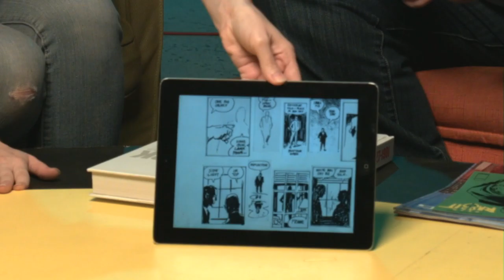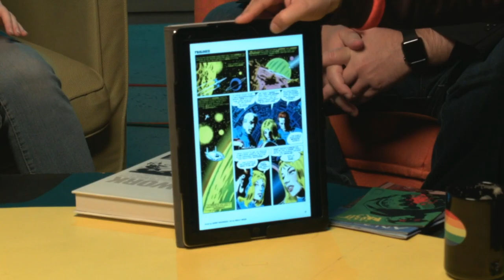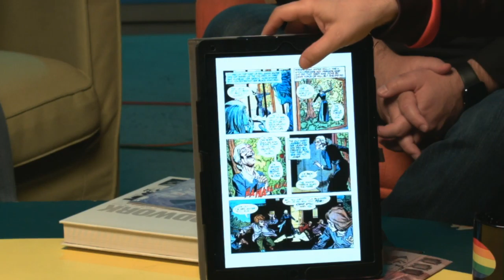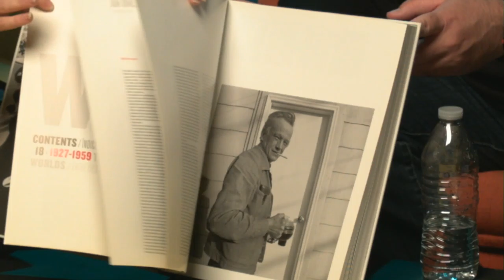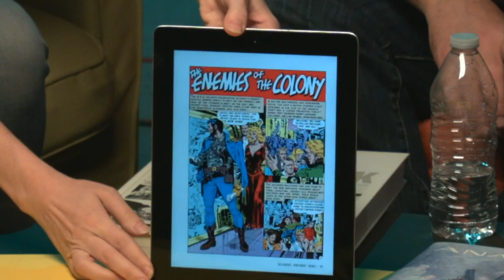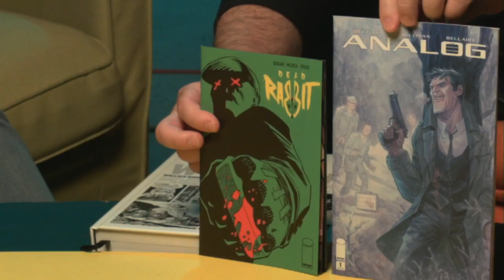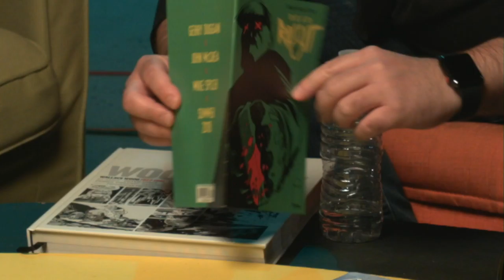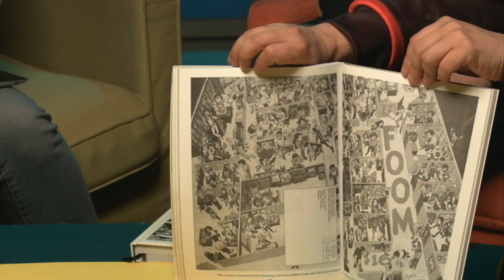That One Comic Book Show - Episode 78 Wally Wood w/ Gerry Duggan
Originally streamed on GnS's twitch channel on the September 5, 2018
Join Taliesin Jaffe, Amy Dallen, and Matt Key on That One Comic Book Show, your source for everything comics! The three discuss the latest, show off their favorites, chat with various guests, and more! Why Wednesday? That's when comics are released! This week, hosts Amy Dallen, Matt Key, and Taliesin Jaffe were joined by renowned comic book writer Gerry Duggan to talk about his career and the main topic of the day, legendary artist Wallace “Wally” Wood.

Gerry Duggan is a writer of both creator-owned books and most notably for an incredible, legendary Deadpool run for Marvel. “I blundered into the Deadpool business,” Gerry said modestly, “and managed to make a career of it.”

That One Comic Book Show hosts not only asked Gerry about his personal history with comic books, but also for tips for breaking into the industry as a writer or artist.

Gerry also stopped by to talk about Wallace Wood, an artist and later writer who worked in comics with both Stan Lee and Jack Kirby, along with a notable stint as a founding artist at MAD Magazine. His bold pencil and ink work stands out for its stunning detail, and his legendary Daredevil run marks the first appearance of the hero’s red suit.

Gerry and That One Comic Book Show hosts also talked about books like Hawkeye Vs. Deadpool, House of Secrets, Taliesin’s beloved Vampirella, Wood’s work on Doctor Doom, and Gerry’s ashcan comic Dead Rabbit.